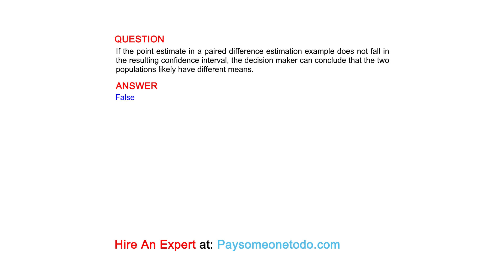If the point estimate in a paired difference estimation example does not fall in the resulting ...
QUESTION
If the point estimate in a paired difference estimation example does not fall in the resulting confidence interval, the decision maker can conclude that the two populations likely have different means.